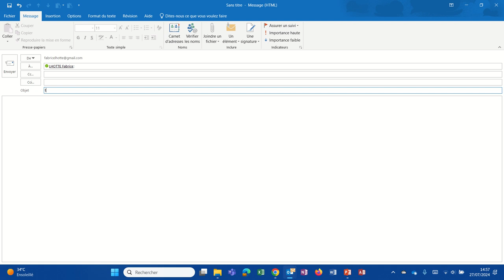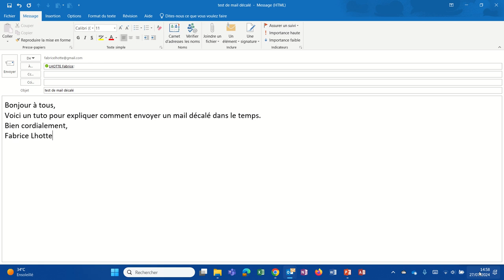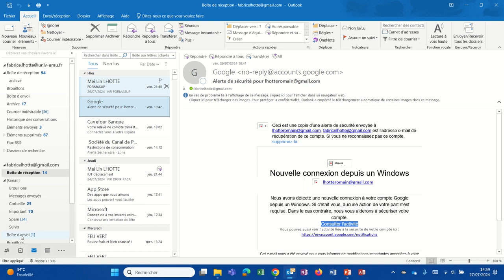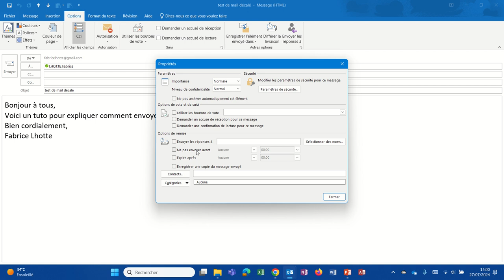Comment différer l'envoi d'un e mail (Outlook003)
Comment écrire un mail et ne l'envoyer qu'à une date et à une heure donnée.